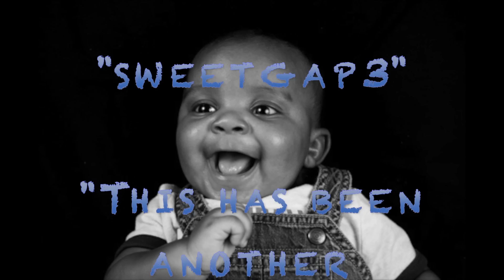Lil Charlie's Baby Blessing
Charles and Kym Mayes shares their baby blessing experience with the world starring Charles Zachary Mayes "Lil Charlie" or "Chaz" (Mommy's name for her bundle of joy). Hope you enjoy!